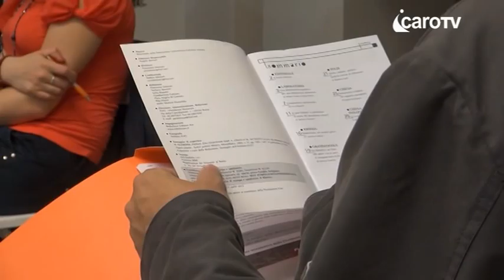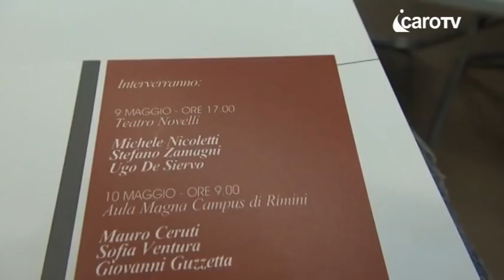Icaro Tv. A Rimini il congresso nazionale della Fuci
Si apre domani a Rimini il 62esimo congresso nazionale della Fuci, la Federazione Universitaria Cattolica Italiana. Tanti gli appuntamenti in programma ed i relatori chiamati ad intervenire sul tema: "Esodo dalla crisi, la via della democrazia".